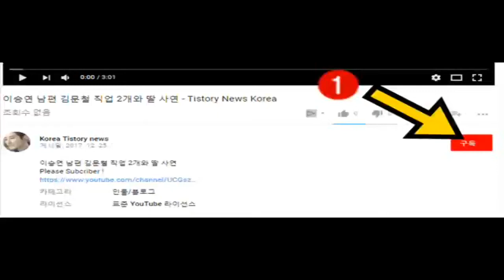[놀람]-가수 조용필 나이 자녀 근황-최신 뉴스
가수 조용필 나이 자녀 근황
- 최신 비디오 업데이트에 가입.
- 동영상을 시청 해 주셔서 감사합니다.